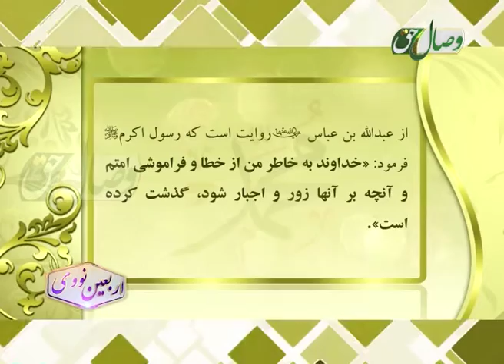اربعین نووی (خداوند به خاطر پیامبر از خطا و فراموشی امتش گذشت کرده است)